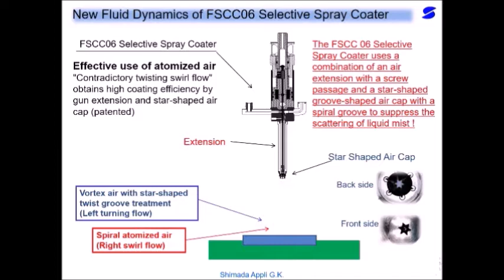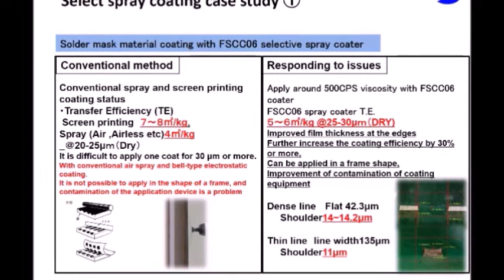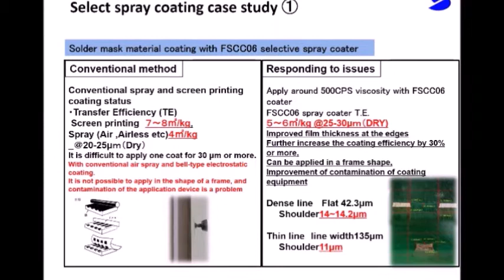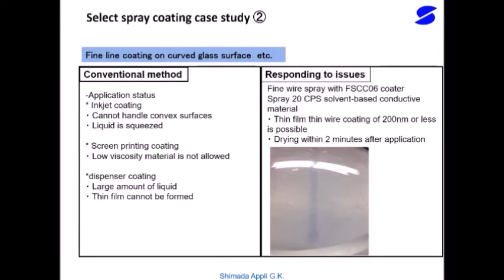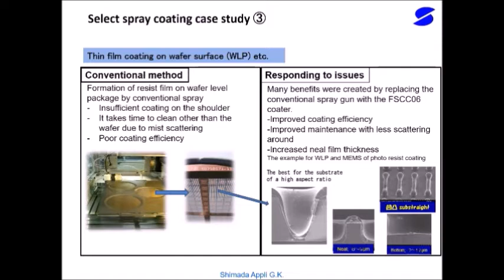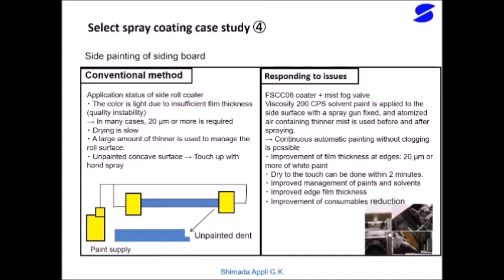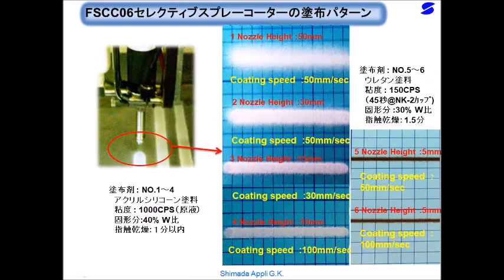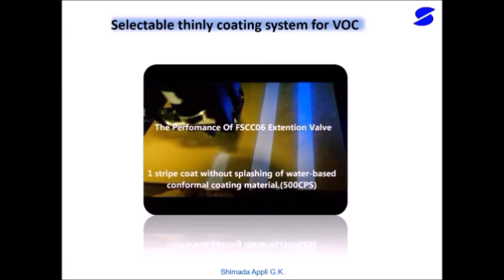Nano manipulation, revolutionary thin film spray FSCC06 micro spray gun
ＦＳ Type Micro Spray Gun Series
The high adhesion efficiency precision spray gun for water base conformal coating material which can perform selection coating.
Although the coating condition of a spray gun is determined by application fluid pressure power, nozzle size, and coating time, FSCC06 selective coater can adjust water base conformal coating material to the coating adjustment from 1 g/min by the adjustment ring valve travel of a needle. Film thickness can easily be adjusted between 1 µm and 50 µm. (depend on material solid content) A small area of 8φ mm can be coated.  Also, using gun movers, substrates such as large glasses, or substrates width up to 1m can be coated.
Compared to the existing air spray gun technology, FSCC06 select spray gun has higher material use efficiency  (90-99 % or more).
An automatic application is possible, without stopping the water material corresponding to VOC, without wasting a useless material by exact discharge control.
It can perform a limited application spray in adoption of an original thin needle & sheet mechanism, and adoption of the air cap structure of the newly developed star-shaped form.
(Under patent fillings)
Features:
• Film thickness can be adjusted between 1 µm and 50 µm. (depend on material solid content)
• A small area of 6- 8φmm can be coated.
• Narrow coating pattern width of 2 - 10 mm can be achievable.
• For coating large substrates, an automated material feeding system operating multiple guns is available.
• There is no jam and bubble for a nozzle.
Moreover, micro atomized liquid particle size after a spray is further made detailed by making static electricity impress from the rear of the needle of the gun depending on liquid material.(Option)